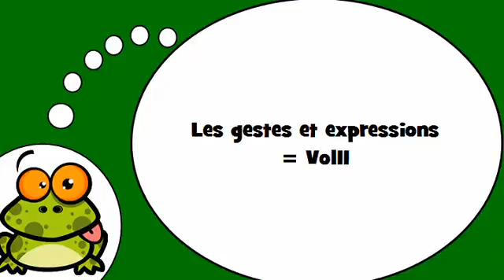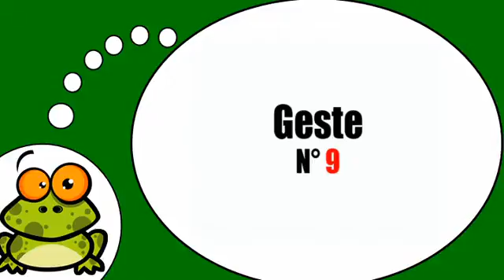Aprenda francês # Les gestes et expressions = Vol11